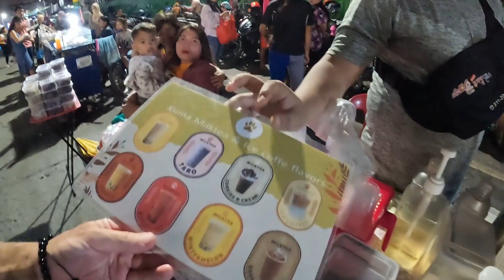Trying YUMMY FOOD: Philippines Night Market 🇵🇭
This was my first time at the Cogon Night Market in Cagayan De Oro.  I really enjoyed trying the new foods and already want to go back to eat more.  Every vendor that I spoke with was super friendly and helpful.  Thanks for the amazing experience!

At one point, I dropped all my money (Yes all!) on the ground and didn't realize it.  Thankfully, these guys let me know.  I really appreciate the honesty.